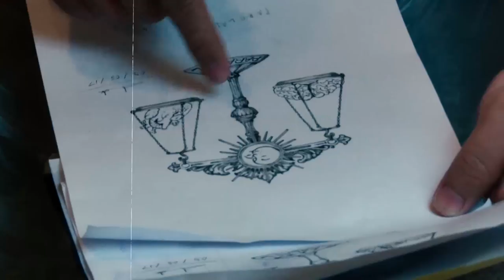THINK EP.7 - Promote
ออกอากาศทุกวันพุธที่ 11 ตุลาคม เวลา 17.00 น.